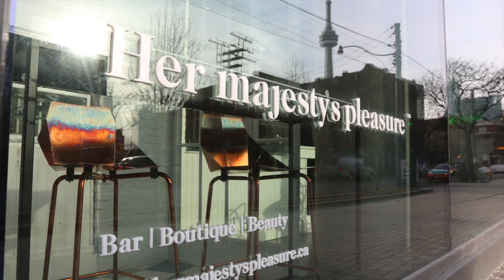Her Majesty's Pleasure - Project Profile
We are very proud to present our latest Project Profile, Her Majesty's Pleasure! We worked closely with owners Jeffrey Armstrong and Sara Kardan as well as the Design team at TongTong+ to create this one of a kind space. Completed in September 2014, this space has been a strong draw and great addition the the King Street West area of Toronto